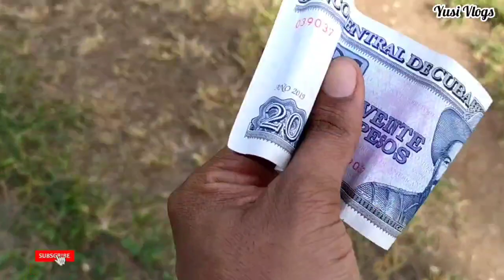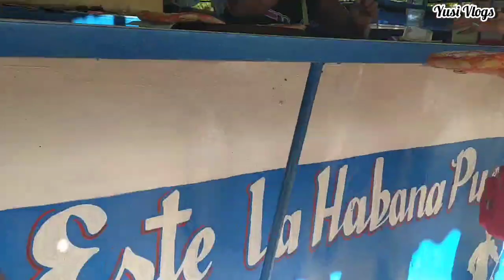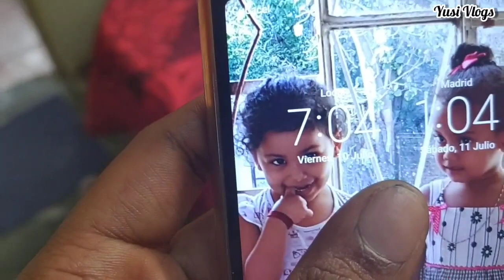Reto:Comiendo con 1 CUC en Cuba.¿Que puedo comer ?Vamos al Agro Mercado.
Hola mi gente linda, hoy intentamos comer con 1 cuc o 25 pesos cubanos en un Día. En Cuba hay dos monedas Cuc(peso cubano convertible) y el Cup(peso cubano)
1 Cuc=25 cup